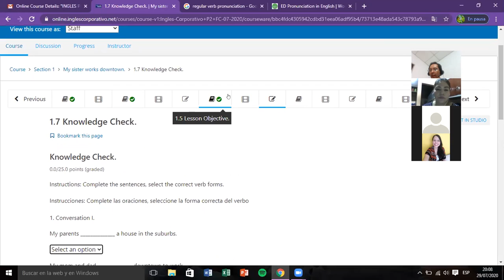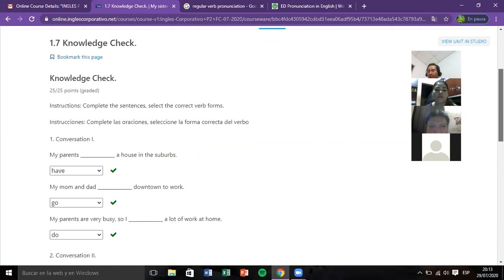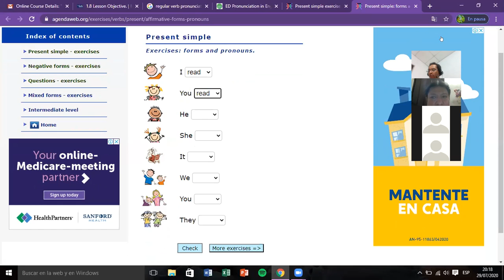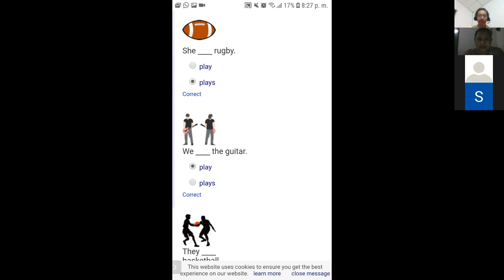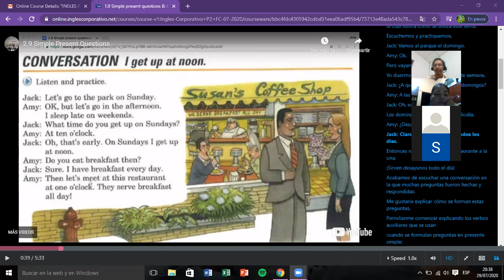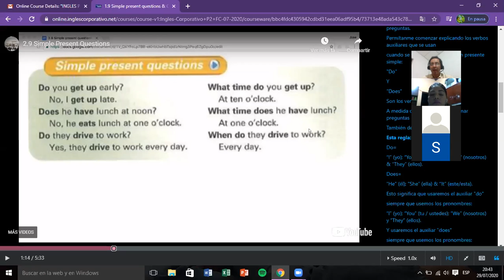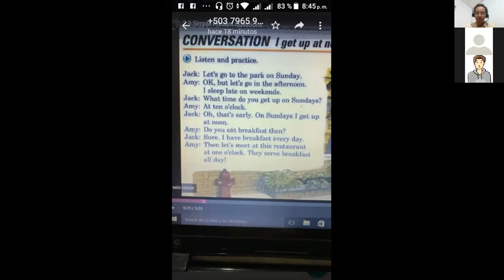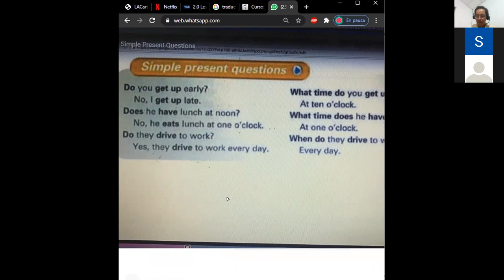Ingles Corporativo-Day 2 Present simple